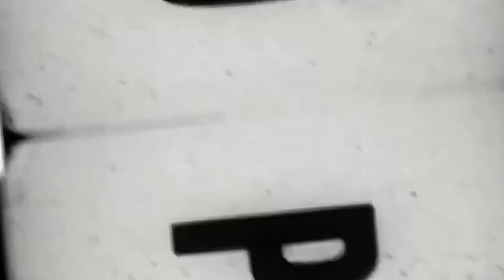Mustang Wanted Compilation #2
mustang wanted roofer